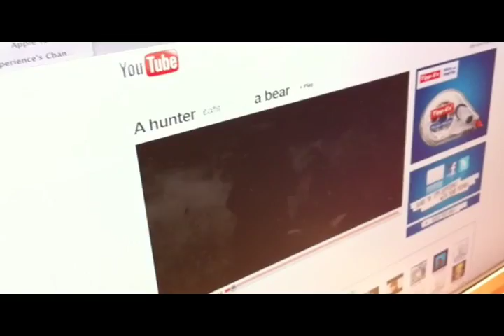Oskar the Bear / Eat the Bear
Oskar watches a viral video featuring a fellow bear.